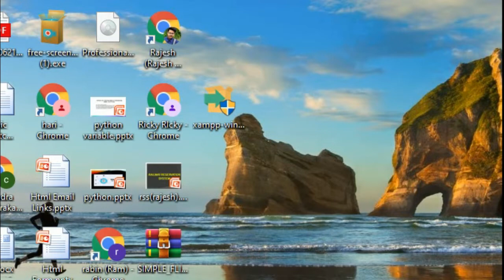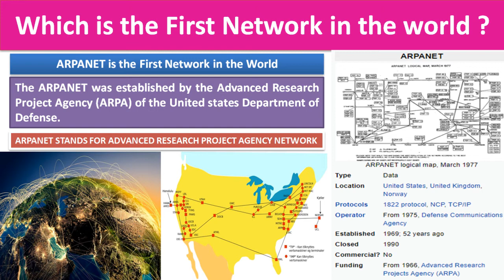Which is the First Network in the world ? | ARPANET | Advanced Research Project Agency Network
📖The Advanced Research Projects Agency Network was the first wide-area packet-switched network with distributed control and one of the first networks to implement the TCP/IP protocol suite.📚

ARPANET STANDS FOR ADVANCED RESEARCH PROJECT AGENCY NETWORK.

The ARPANET was established by the Advanced Research Project Agency (ARPA) of the United states Department of Defense.